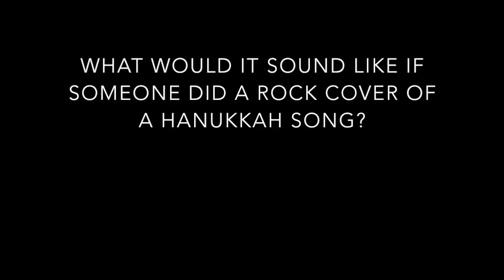Hanukkah Rock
Ever wonder what would happen if somebody were to do a rock cover of a Hanukkah song? Welp, look no further.